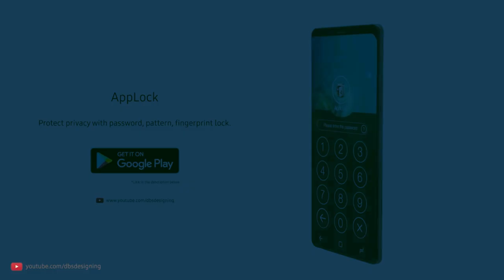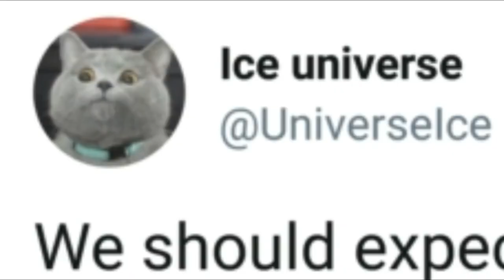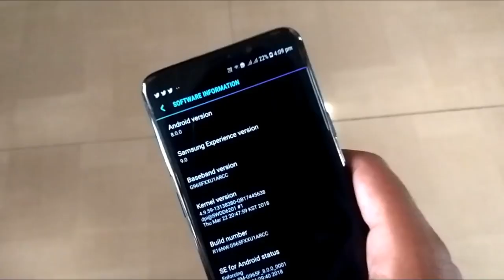Samsung Galaxy Note 9 Concept 2018